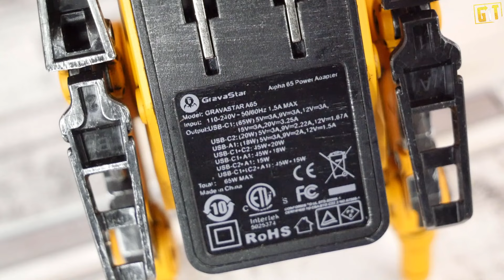Gravastar Alpha 65 - mocna ładowarka (65W) i świetny gadżet w jednym | test, recenzja, review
Jeśli lubisz gadżety i kolekcjonujesz figurki, po prostu musisz ją mieć. Nie jest tanio, ale Gravastar Alpha 65 to niezwykle ciekawa ładowarka, dzięki której naładujesz aż trzy urządzenia jednocześnie, w dodatku maksymalnie oferuje 65W. Co o niej myślicie :D?

Przy użyciu kodu YTA65 15% taniej :)

00:00 przywitanie i wstęp
00:29 zestaw
02:05 wygląd i funkcje
05:18 opcje ładowania
07:42 opinia i podsumowanie